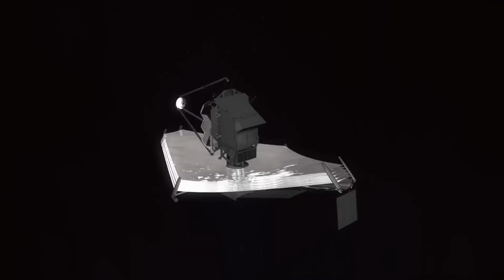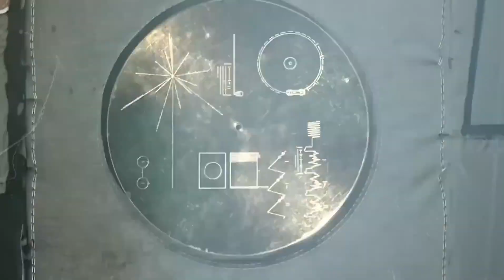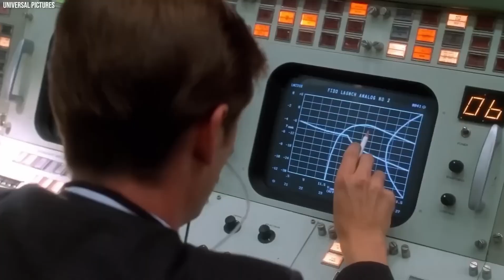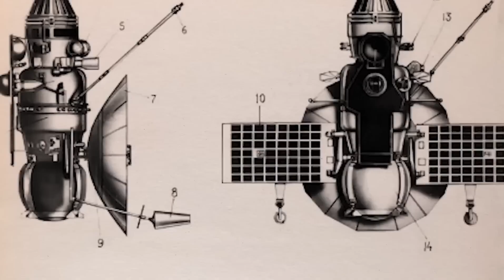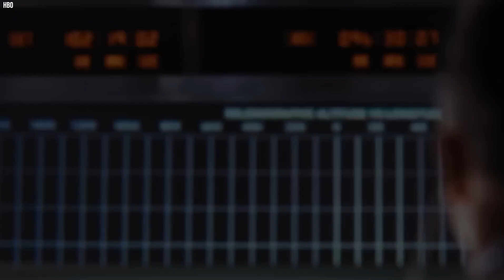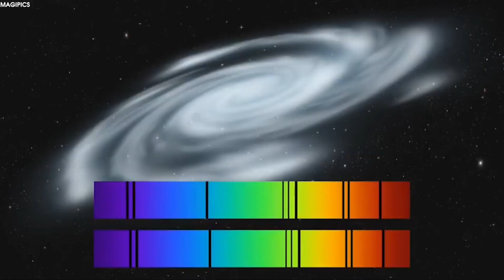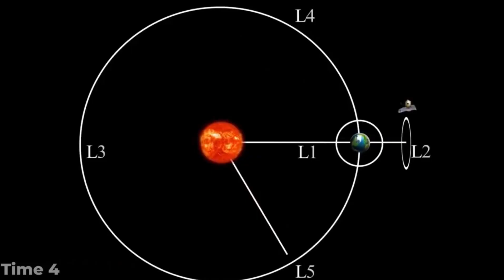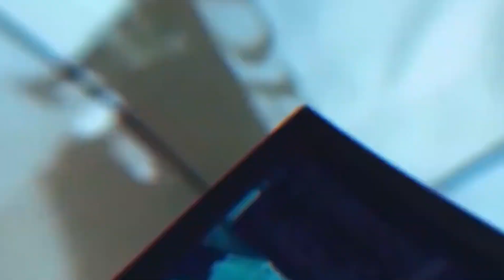The New Terrifying Discovery In The Mount Everest That Scares Scientists!